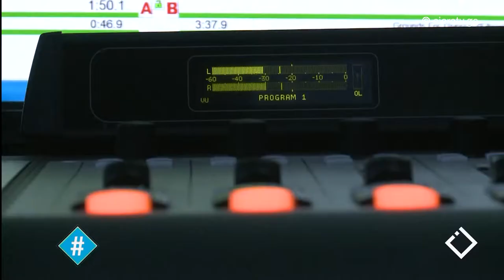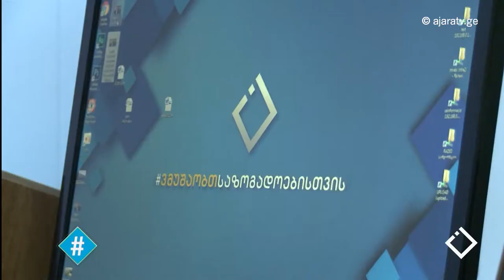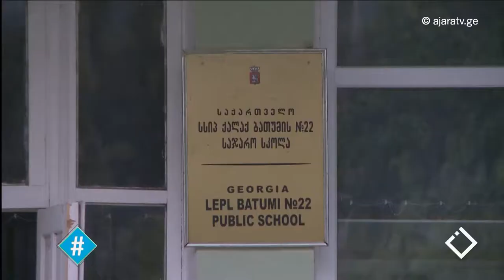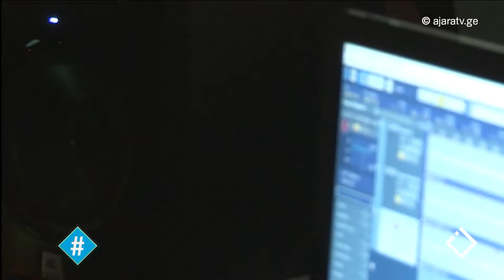რადიო აჭარა / გიორგი მოისწრაფიშვილი / გოგი მურვანიძე / ჰეშთეგი / Hashtag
აჭარის რადიო 87 წლისაა.
როგორ აფასებენ თანამშრომლები დღემდე განვლილ პერიოდს და რა გამოწვევების წინაშე დგას რადიო დღეს;